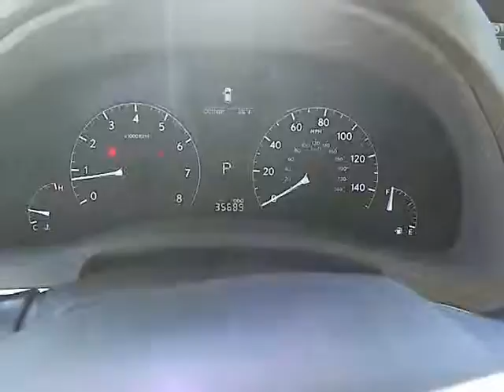2010 Lexus RX - RX 350 Sport Utility 4D Van Nuys CA 420026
2010 Lexus RX  - Stock#: 420026

Keyes Lexus
5905 Van Nuys Boulevard